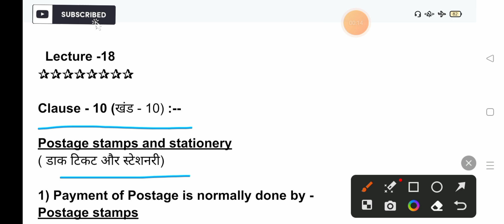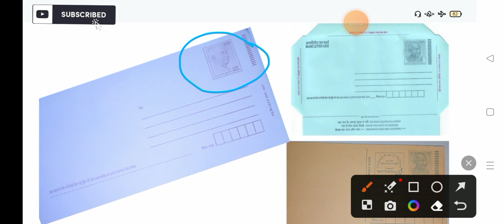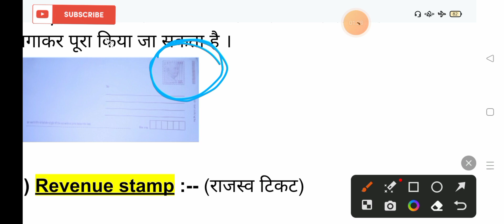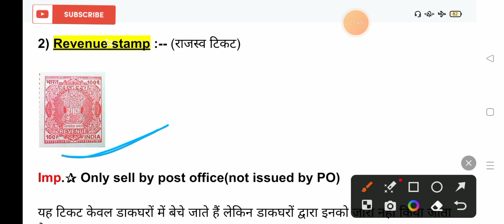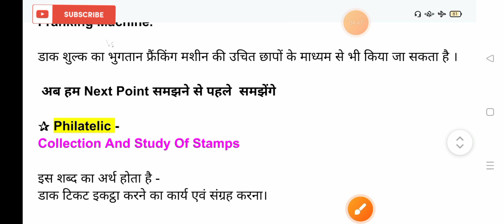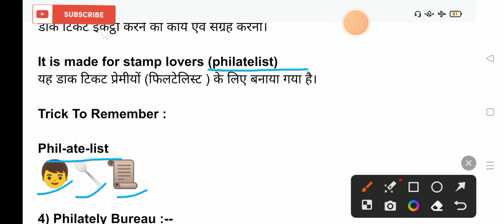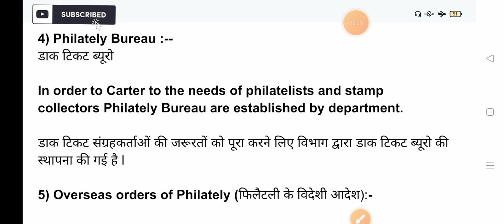Gds To Mts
in this video I am sharing notes my reading these notes I clear my MTS exam